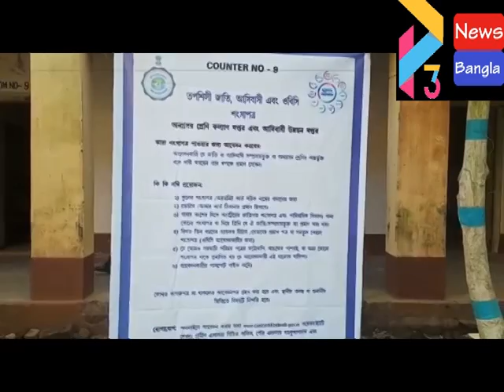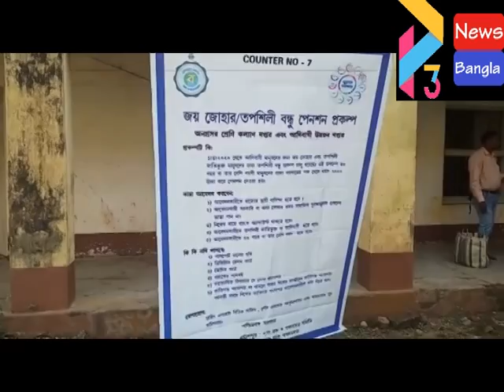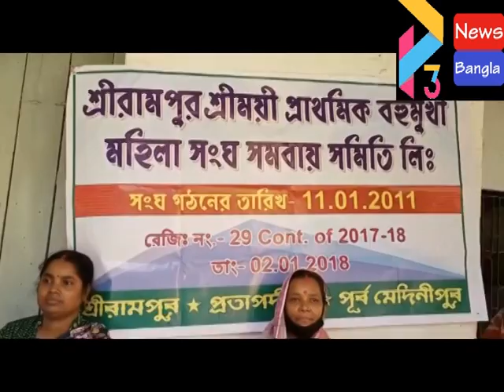PATASHPUR 2 SRERAMPUR GP DUARE SARKAR#01 12 20 P3 NEWS BANGLA#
পটাশপুর 2 ব্লকে শ্রীরামপুর  গ্ৰাম পঞ্চায়েতের মুখ মন্ত্রী মমতা বন্দ্যোপাধ্যায়ের
দুয়ারে সরকার প্রকল্প শ্রীরামপুর  গ্ৰাম পঞ্চায়েত উদ্ধোধন । উপস্থিত ছিলেন জেলা ভূমি কমাদক্ষ মিলান কান্তি দাস,,বি ডিও শঙ্কু বিশ্বাস ,প্রধান গৌত্তম জানা,উপপ্রধান দিলীপ কুমার রায়,অঞ্চল সভাপতি সত্বেশর নন্দী।
,,,, ব্যবস্থাপনায়,,,, পটাশপুর 2 নং ব্লক ও পঞ্চায়েত সমিতি।
সৌজন্যে,,,, শ্রীরামপুর গ্ৰাম পঞ্চায়েত।
টিকরাপাড়া হাই স্কুলে অনুষ্ঠিত হয় 1,12,2020, সকাল 10 টায়।